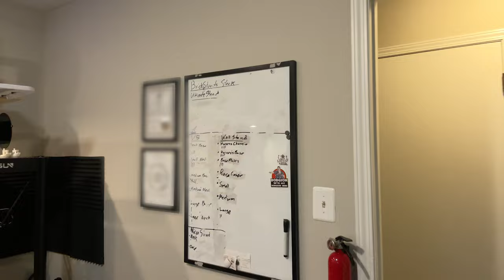UPGRADING My Workshop's 3D Printing! | Building BrickStands Episode 1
The biggest change I've made to my production so far! More demand for stands means more high speed printers!